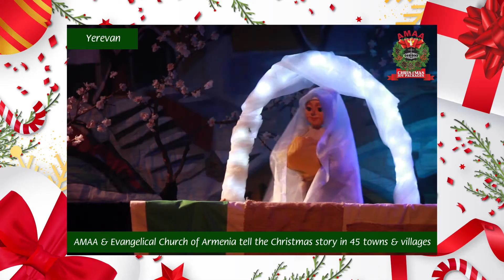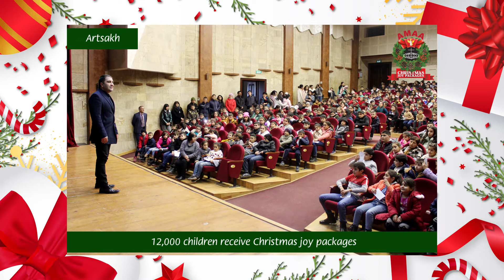Christmas Joy to the Children of Armenia and Artsakh 2021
AMAA Spreads Christmas message to the children of Armenia and Artsakh and distribute 12,000 Christmas Joy packages.